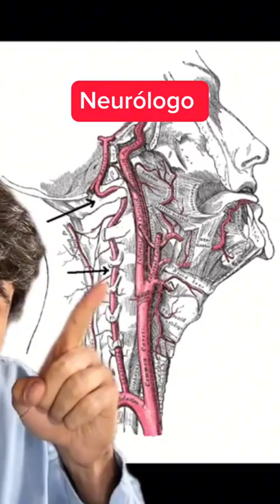No le hagas caso a un famoso o